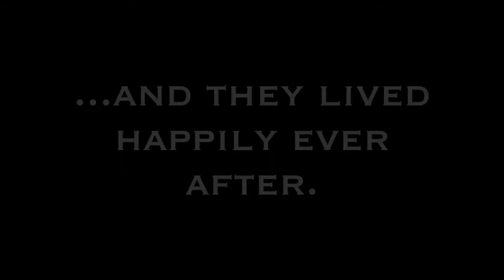Jeremy & Nika Get Married!